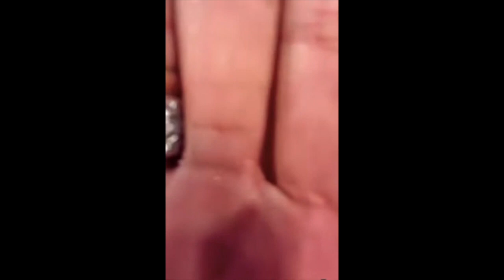Galilea Montijo confirma en Televisa que deja 'Hoy' y se separa de su esposo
Tras 15 años al aire en el programa 'Hoy', Galilea Montijo confirma que abandona el matutino y a su esposo por una fuerte razón y habla del abandono de su padre, quien falleció en 2021